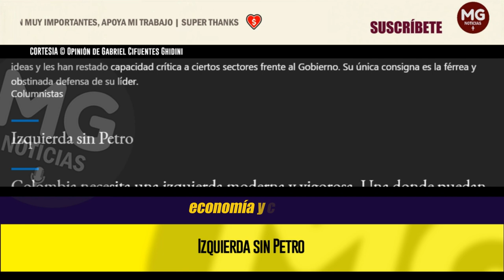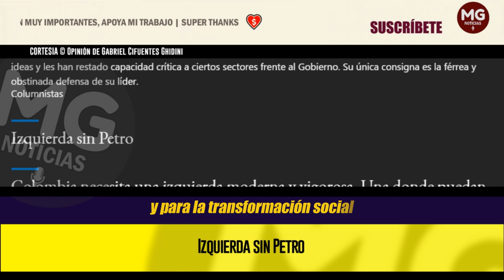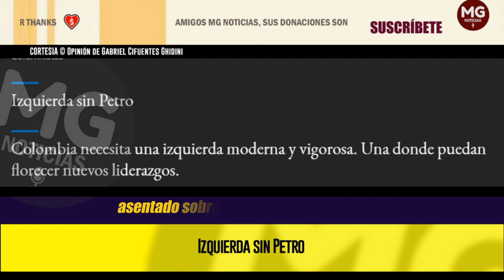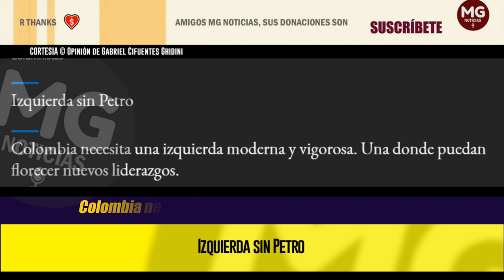IZQUIERDA SIN PETRO 🎯 Columna Gabriel Cifuentes Ghidini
¿En Colombia ser de izquierda es ser “petrista” como único destino? ¿Petro e izquierda se funden en una misma cosa? El culto a la imagen o el temor a la anulación, propios de modelos populistas, han suplantado el debate de ideas y les han restado capacidad crítica a ciertos sectores frente al Gobierno. Su única consigna es la férrea y obstinada defensa de su líder.
noticias GABRIEL CIFUENTES CHIDINI